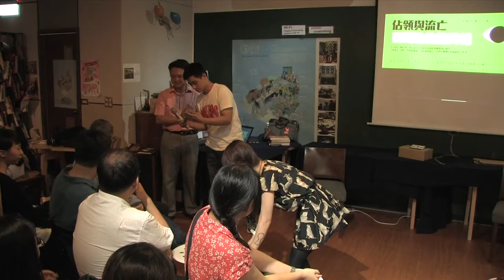2014-0613【哲學星期五@台中】──「佔領與流亡～臺灣地位的真相」001（自我介紹）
【哲學星期五@台中】──「佔領與流亡～臺灣地位的真相」 2014/6/13 (五) 19:00

臺灣與中國的主權與歸屬等問題及爭議，糾纏難解，可能算是當今世上絕無僅有的。去年以來，若干不同的主流媒體分別針對臺灣民眾的國家/國族認同進行民調，結果不約而同顯示，有7成上下的受訪者表示自己是「臺灣人」且不是「中國人」。今年4月7日鄭南榕逝世25周年，或許適逢318佔領議場運動的方興未艾，網路上與實境中好多人率直地套用鄭南榕當年的經典演講詞：「我是○○○，我主張臺灣獨立」來表達自己的立場，臺獨似乎一時之間突然從票房毒藥轉變成蔚為風潮的顯學。

然而，看似凝聚出新的主流民意背後，臺灣的定位與未來走向，仍舊籠罩在重重迷霧之中。比方說，那臺灣到底是不是一個國家？如果臺灣是一個國家，那「臺灣」是這個國家的正式國名嗎？而另外一種目前也甚為流行的說法「臺灣已是主權獨立的國家，她的正式國名叫『中華民國』」，假使這種主張合乎邏輯與法理，那麼臺灣目前不就沒有爭取獨立的問題？所以臺灣只需要公投變更領土範圍、再修憲/制憲？「中華民國」的英譯是Republic of China，意思是「名為中國的共和國」，是否能真正與「中國」明確區隔及釐清？況且如果這樣的詮釋及方案，是確實行得通、能施行久遠的，那何不乾脆連國號也一起變更？一連串的種種困惑，幾乎像是無止盡般不斷冒出.

一個地區的人民，處於這種主權歸屬或國家定位不明的狀態，除了與其他國家的往來上必定受到妨礙之外；如果時間不長，或許影響不大，但若是經年累月下來，對這群人民的集體性格與行為模式，相信必定會有一定程度的影響，進而干擾與衝擊這個地區的整體素質與生活品質.

如果你也對這樣的議題感到令人頭昏腦脹，或者也希望臺灣早日走出這樣模糊不明的狀態、儘早結束因此而造成的負面影響，也許本週哲學星期五@台中能提供你另一個截然不同的線索及切入點。與談人將帶領出席者，試著從歷史的脈胳中掌握真象、擁有正確的座標，用一套對絕大多數人而言一新耳目的模型與解釋，解開臺灣社會長期的困擾，並且提醒大家不要流於人云亦云，從而備妥必要的視野與能力，在未來可能的巨變中做好準備。

【時間】2014/6/13 (五) 19:00 ~ 21:00
【地點】好伴共同工作空間
【地址】臺中市中區民族路35號
【主持】林信榮│哲五志工，大臺中市政監督聯盟執行秘書
【與談】雲程│資深政論家，《佔領與流亡──臺灣主權地位的兩面性》作者